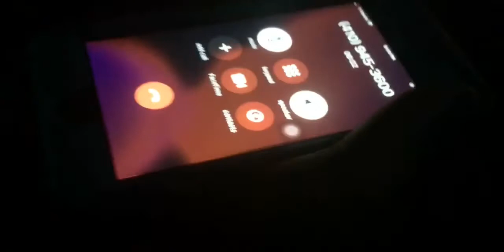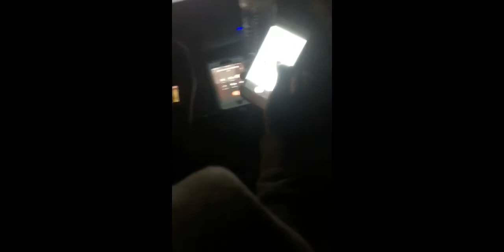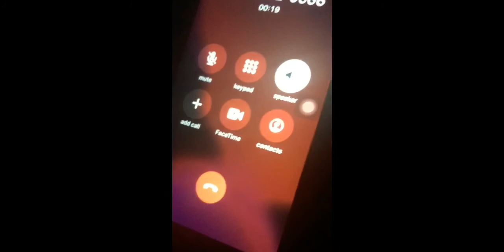Prank Calling Food Places w/Brodies!